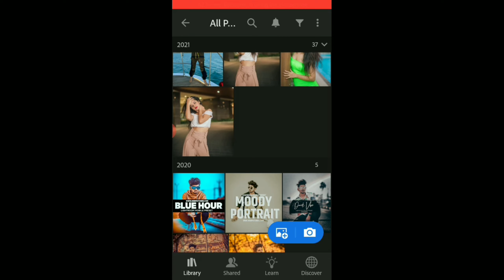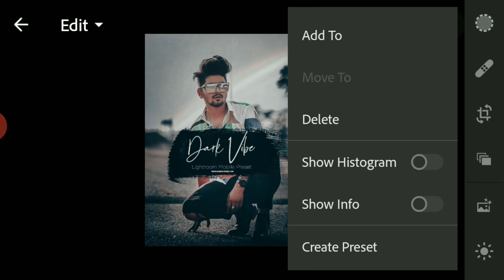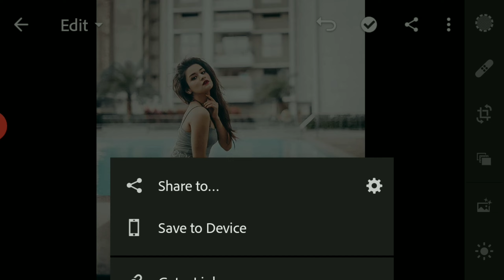LIGHTROOM DARK VIBE COLOUR GRADING TUTORIAL STEP BY STEP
Aaj ke is video me aap sabka swagat hai so is video ko akhir tak jarur dekhiye

MY ALL MEDIA LINKS